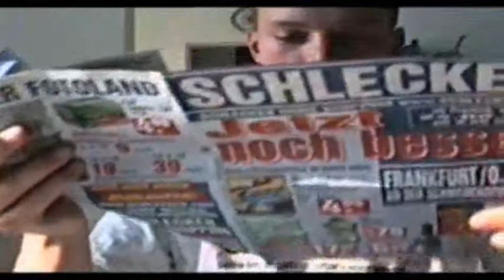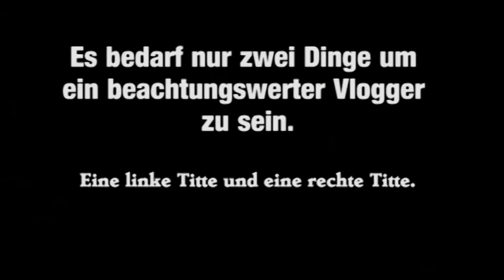🥴📼altes VHS Video📼 - alter was hab ich damals für eine Kacke gemacht!??🥴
Mal wieder was ausgegraben: sinnloses Gelaber aus jungen Jahren. Popel fressen und furzen sind an der Tagesordnung...